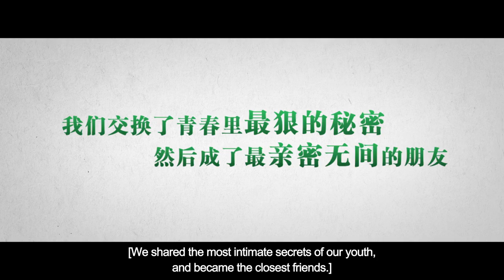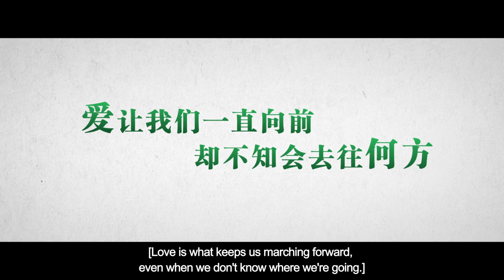The Left Ear (2015.4.24) - Theatrical Trailer (Eng sub)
“爱对了是爱情，爱错了是青春” 《左耳》提档4月24日上映!